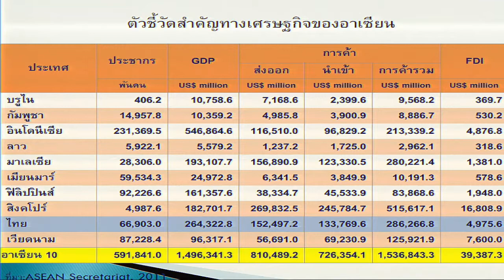“AEC: โอกาสของผู้ประกอบการและคนไทยรุ่นใหม่”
โดย คุณกรกฎ ผดุงจิตต์
รองเลขาธิการ สภาอุตสาหกรรมแห่งประเทศไทย

ความเชื่อมโยงในภูมิภาคอาเซียนกับโอกาสทางการค้าและการลงทุนของไทยในทศวรรษหน้า